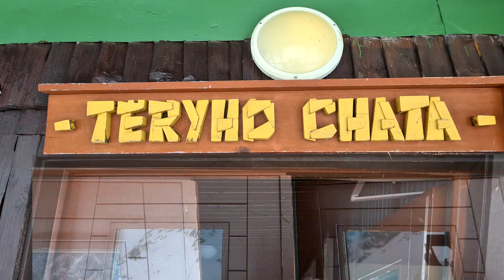Výlet MPSVR SR Tatry apríl 2023